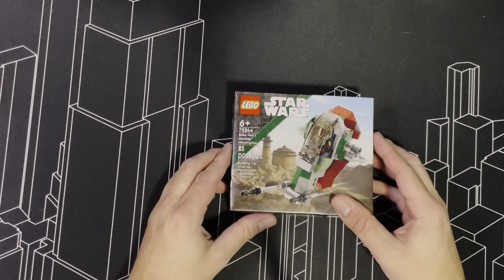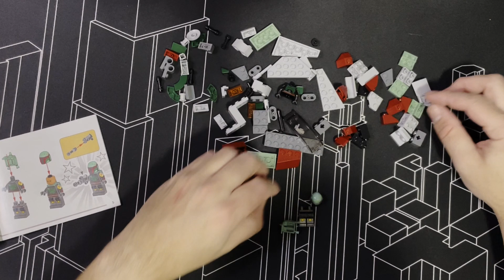Lego 75344 Boba Fett's Starship Microfighter Build